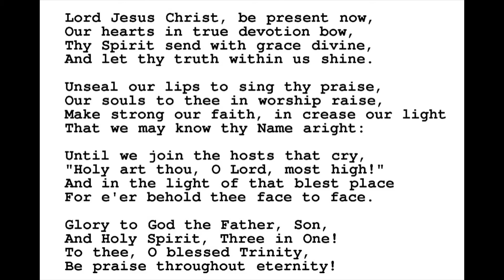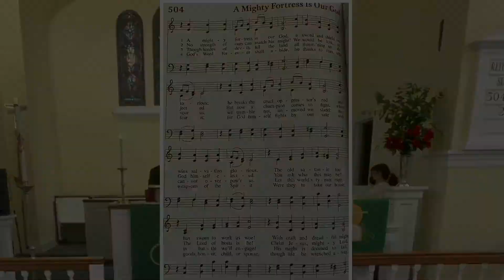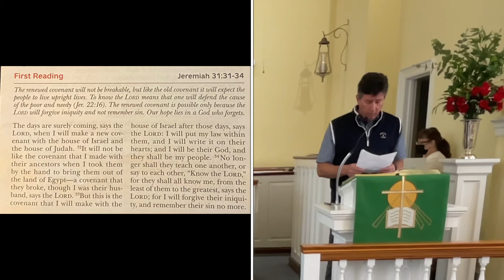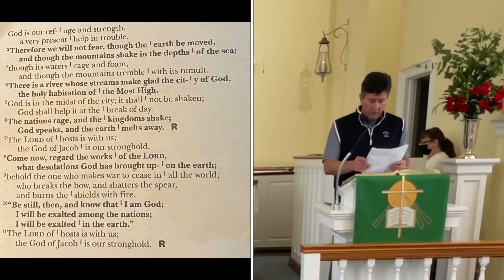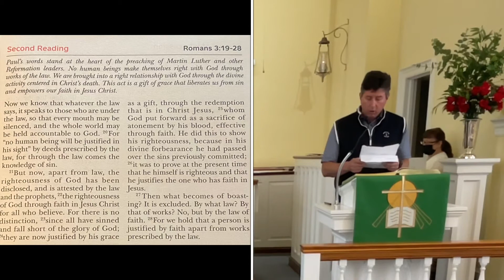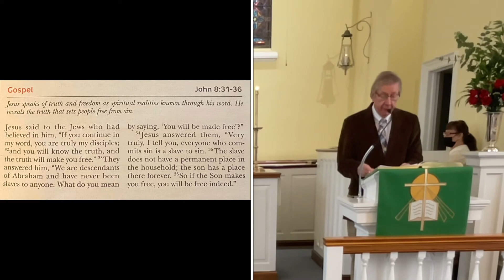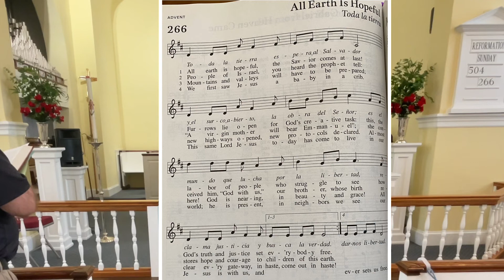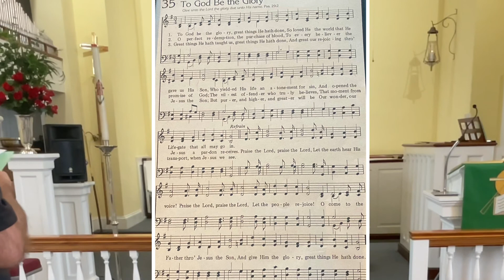Bethany Service 10-31-2021